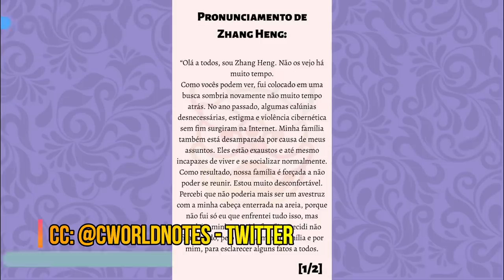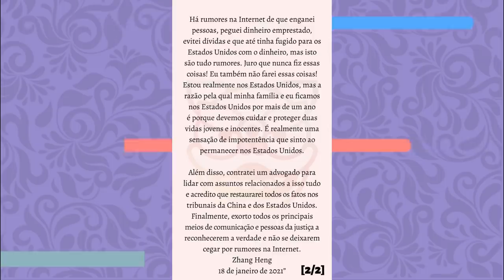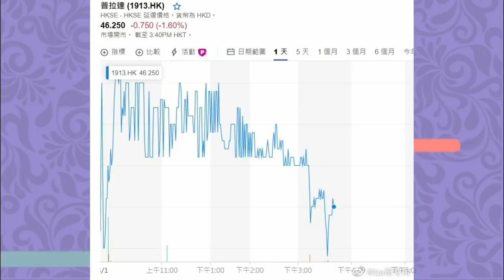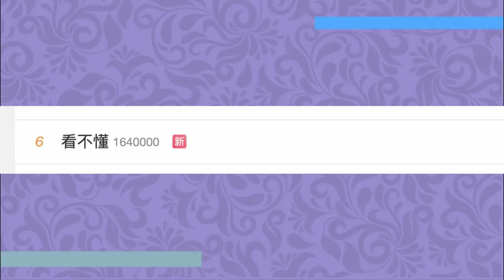O EXPOSED DA ATRIZ CHINESA QUE CHOCOU A ÁSIA - (Zheng Shuang)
Hoje viemos falar sobre o exposed que a atriz chinesa ZHENG SHUANG sofreu esses dias! Vem descobrir tudo sobre o escândalo dela nesse vídeo

 0:54 quem é Zheng Shuang
1:30 Zheng Shuang e seu relacionamento com Zhang Heng
2:16 Termino De Zheng Shuang e pronunciamento de Zhang Heng
4:34 Zheng Shuang Contrata barriga de aluguel
5:34 Vazam áudios dos avós falando sobre a polêmica
6:34 reação da china perante o escandalo
7:43 pronunciamento de Zheng Shuang

Quem somos?